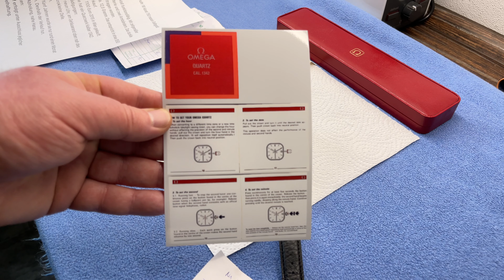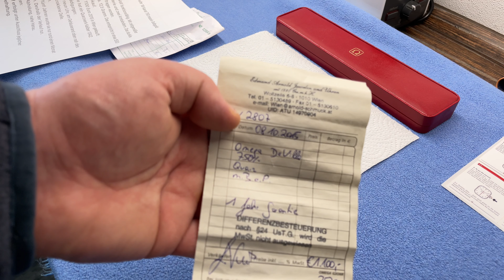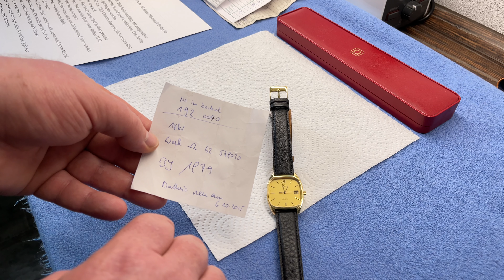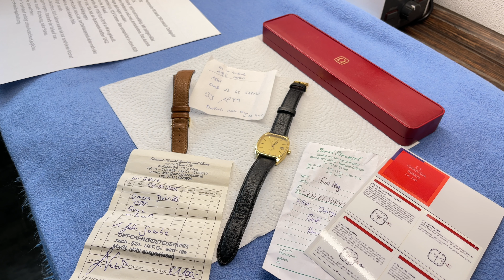Omega De Ville 1979 - Kaliber 1342